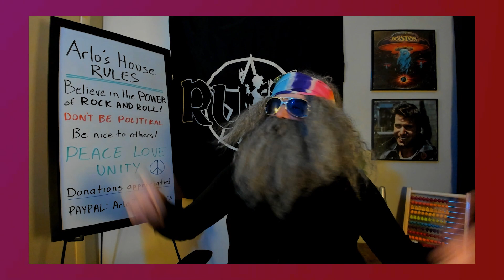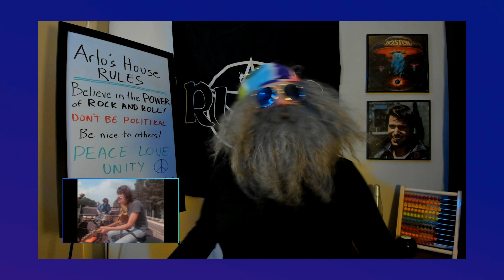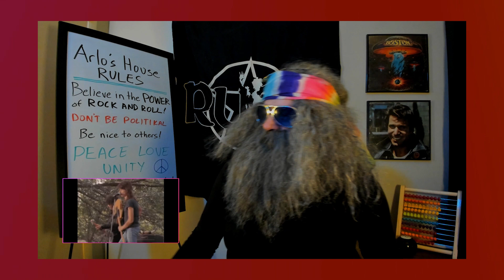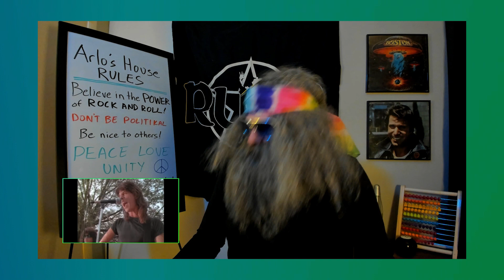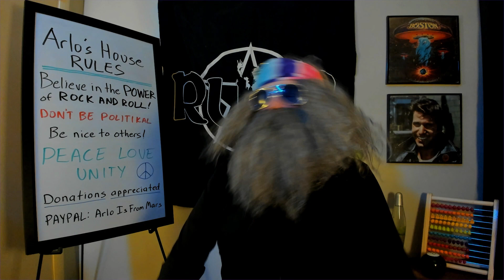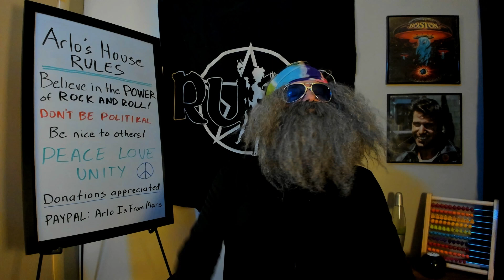The Southern Bug Bites Arlo thanks to GEROGIA SATELLITES "Keep Your Hands to Yourself" Reaction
Arlo takes a virtual Greyhound down to the deep south only to find inbred hillbillies doing what rednecks do! The cavalcade of fun includes shotgun weddings, fried chicken and a variety of mullet headed Bubbas. YEEEEE HAWWWWW